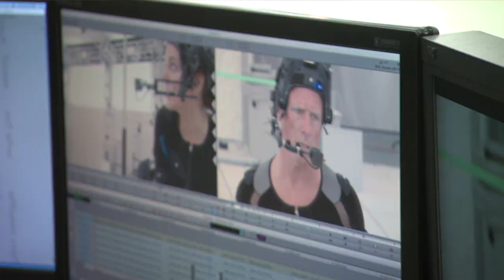DmC Devil May Cry (Ролик #23)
Разработчики Ninja Theory и QLOC [PC]
Издатель Capcom
Жанры Action (Slasher)  3D  3rd Person
Статус:
 XBOX360: в разработке, запланирована на 15 января 2013 г.
 PS3: локализуется, запланирована на январь 2013 г.
 Россия: локализуется, запланирована на 2013 г.